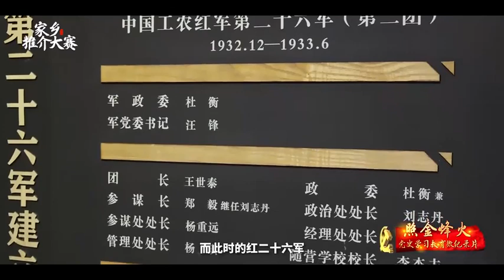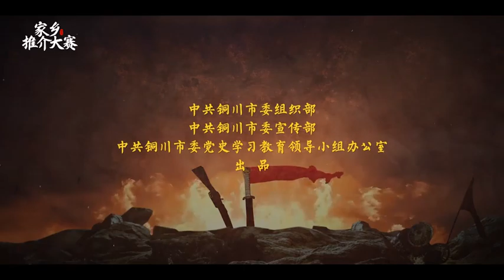铜川市：《照金烽火》第13集——筚路蓝缕